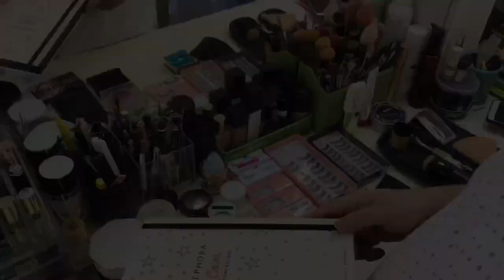Make up photoshoot dengan Bulu Mata Taiwan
SECRET by BERRY MIRSHA
Model : Najla, Farah, Cindy
MUA : Fahmi, Cardo Ricky, Xander Richard
Photographer : Lomo photography
Kameramen : Danny ( gemini 19 home studio )
Lokasi : twinzcouture, lomo studio